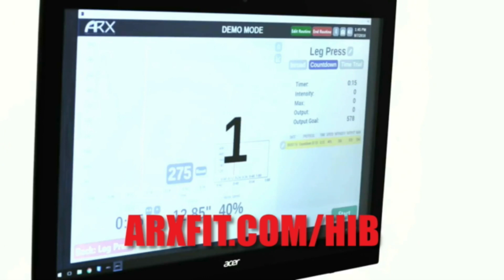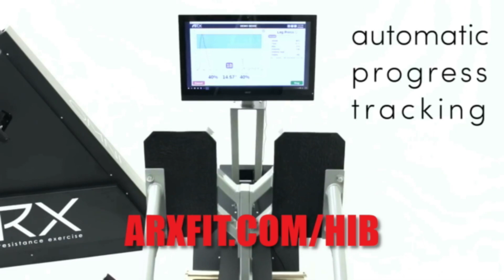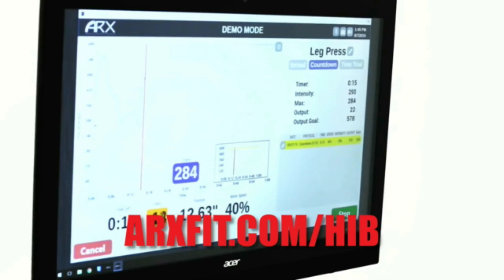How to Determine the Optimal Resistance Level - HIT Fundamentals Series Part 5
Are the results you get from advanced strength training techniques really worth your while?

In this episode, Tim joins me for Part 5 of our HIT Fundamentals Series where he talks about the importance of lifting the proper weight load, how to determine the ideal weight load, microloading, advanced techniques, and much more.

Do you struggle to attract and retain clients in your strength training studio? ARX machines use breakthrough motorized resistance and computer software to give your clients the perfect workout every time, so you can start to deliver great workouts and grow your business with confidence.

Get $500 OFF by going to ARXFit.com/HIB and booking a call with the ARX sales team – Book

Time Stamps:

00:00 - Intro
03:08 - Importance of lifting the proper weight load
14:08 - Exercises that need assisted reps
17:39 - Muscular failure and repetition correlations
24:15 - Determining the ideal weight load
26:03 - The concept of micro loading
32:46 - Perspective on advanced training techniques
40:06 - Do advanced training techniques enhance results?
49:40 - How often and when to use advanced techniques